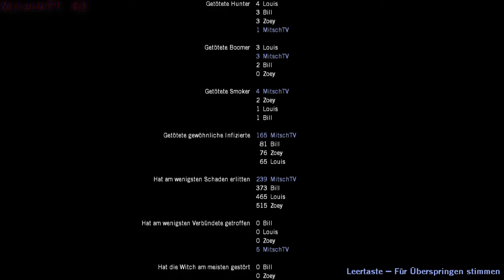Let's Play Left 4 Dead 1 UNCUT #25 The Sacrifice Hafen Finale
So Servus Youtube

Und leider ist mal wieder ein Geiles Let's Play Projekt vorbei, auch wenn wir uns am ende aufopfern mussten für das wohl der anderen.